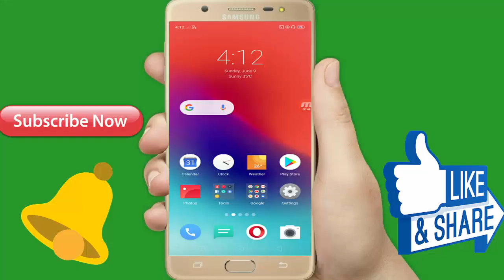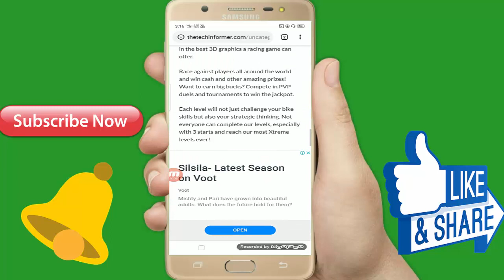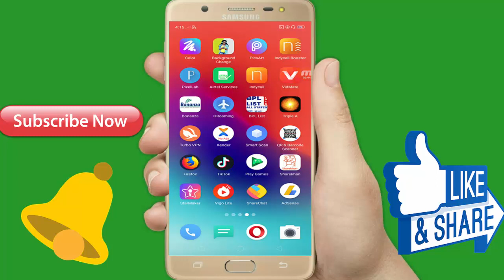इस गेम को एक बार के लिए बहुत मजा मिलेगा आपको Top Android Mobile Offline Game